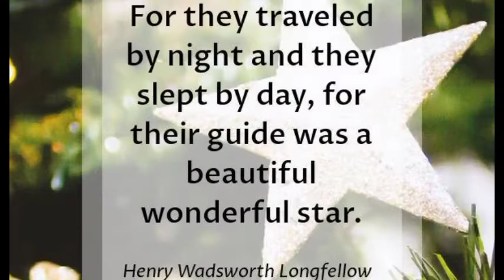🌻MERRY CHRISTMAS TO ALL!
Maligayang Pasko SA inyong Lahat..🙂🌲